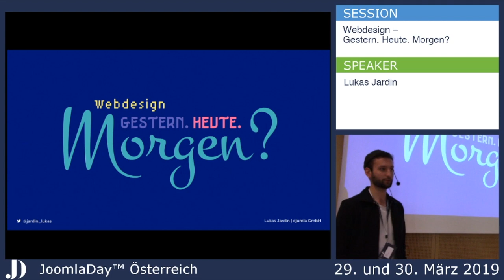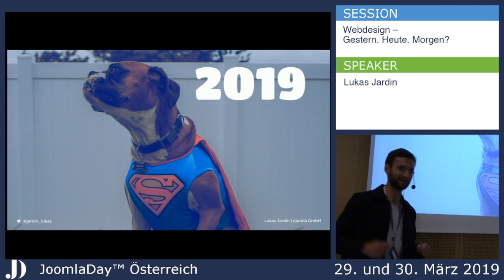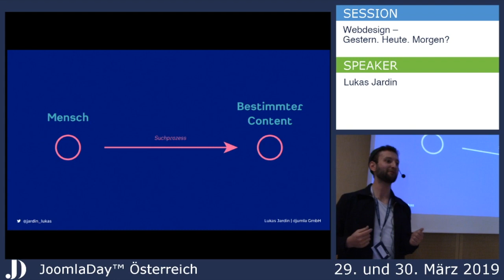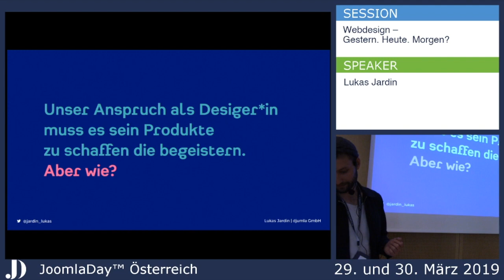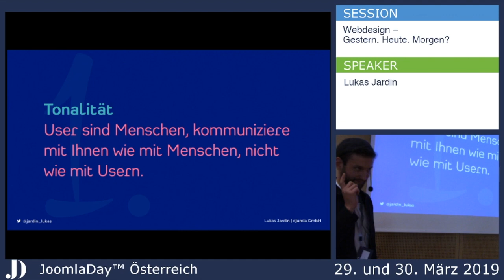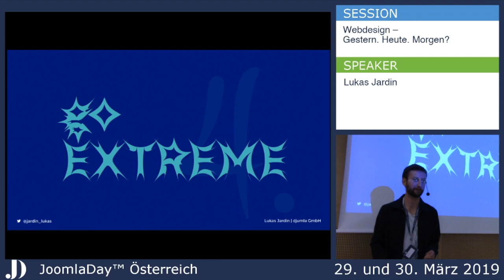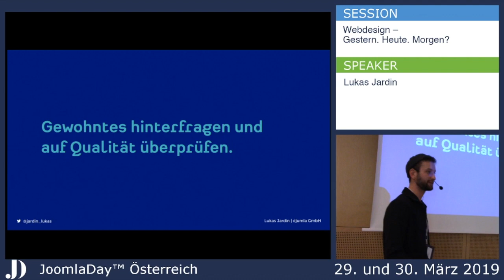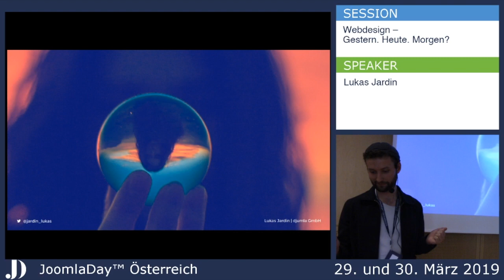JD19AT - Webdesign: Gestern. Heute. Morgen?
Von Lukas Jardin

In dieser Session soll ein kurzer Überblick über das Webdesign von gestern, heute und morgen gegeben werden. Was war früher, was können wir daraus lernen und wohin wird uns die Reise als Webdesigner und -Entwickler in Zukunft führen? Was sind aktuelle Trends im Webdesign? Was ist State of the Art? Müssen wir uns fürchten vor automatisierten Arbeitsprozessen und wird der Webdesigner gar überflüssig werden?